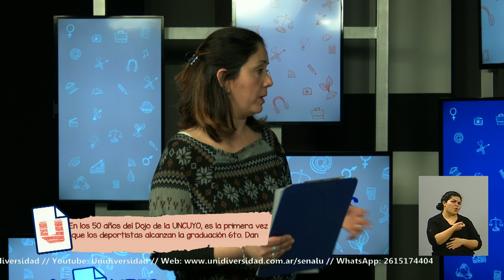El equipo de Karate Verde de la UNCuyo se graduó en 6to Dan